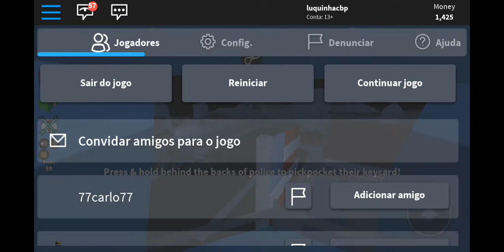18 de janeiro de 2019